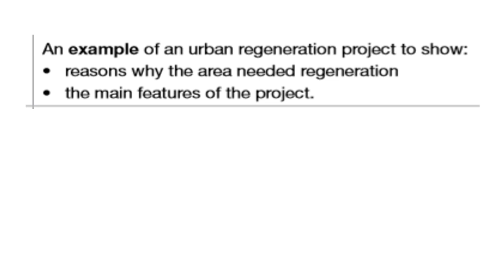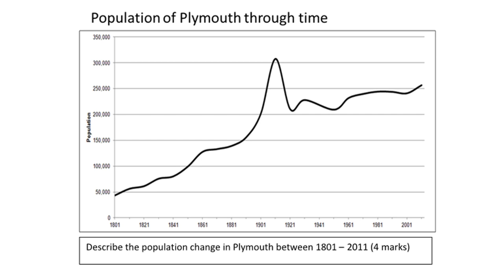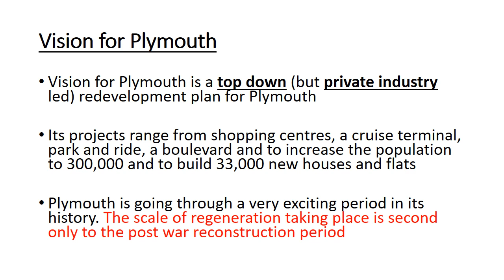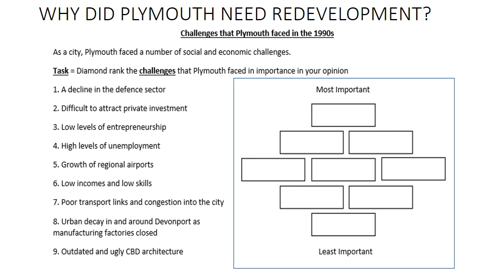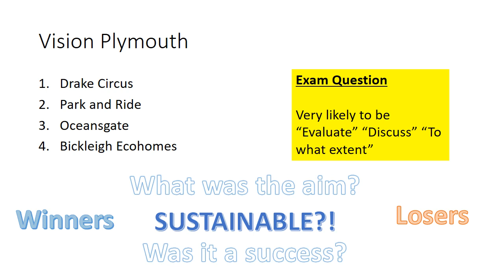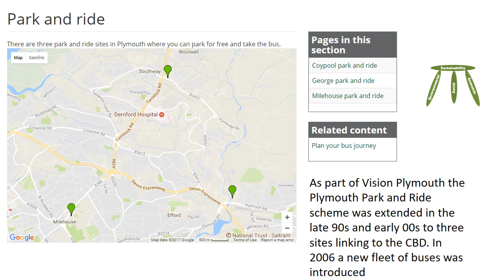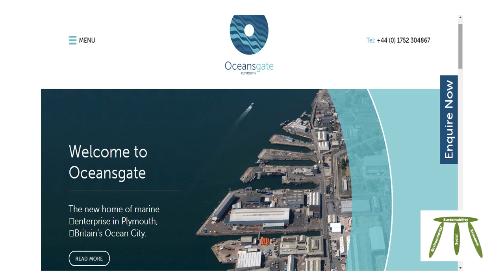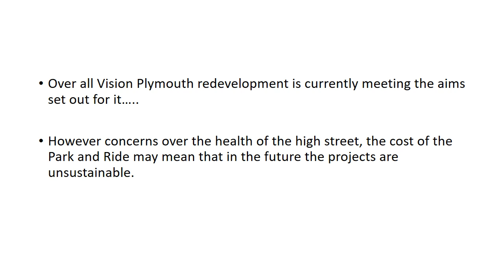Geography@Penrice - Vision Plymouth redevelopment